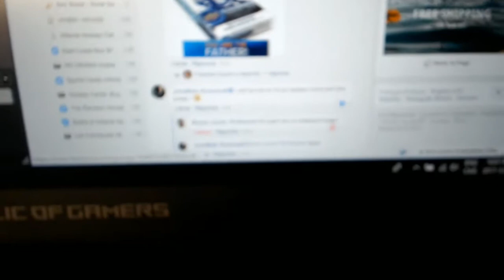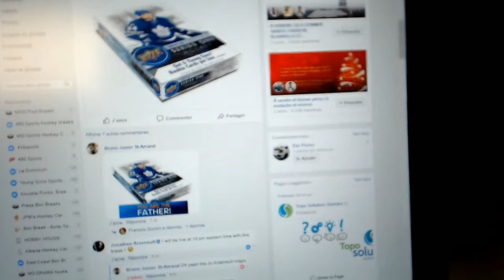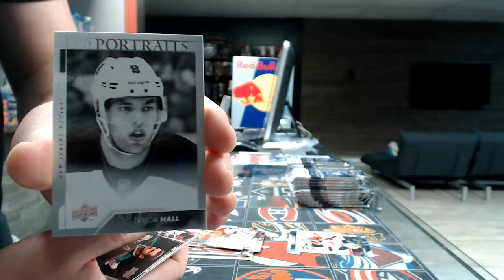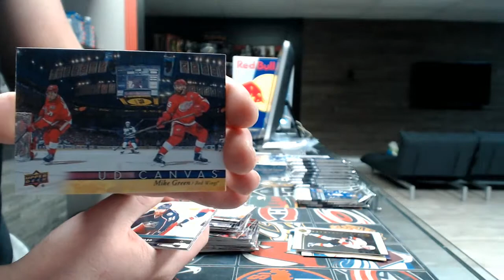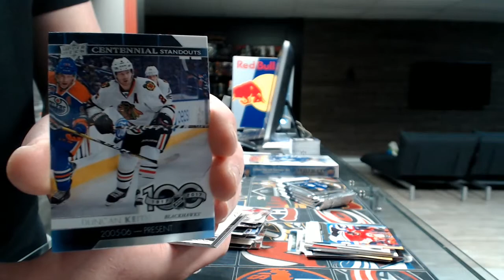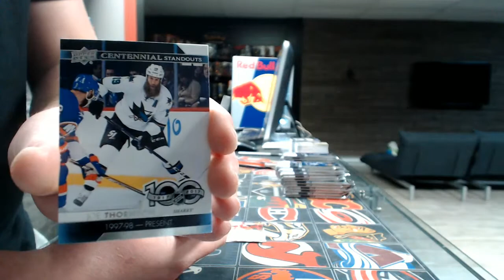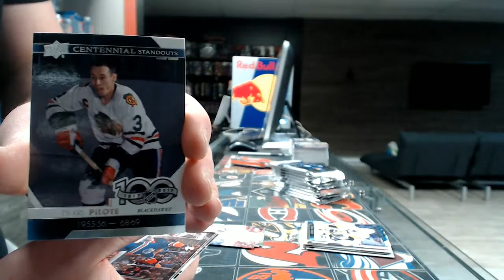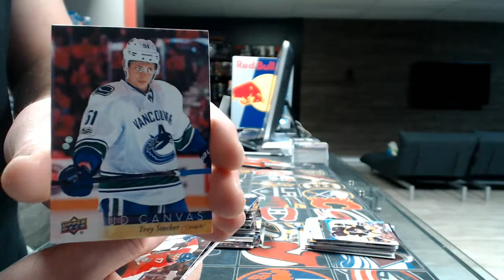450 Sports #2405 - 2017/18 Series 1 hockey double box break